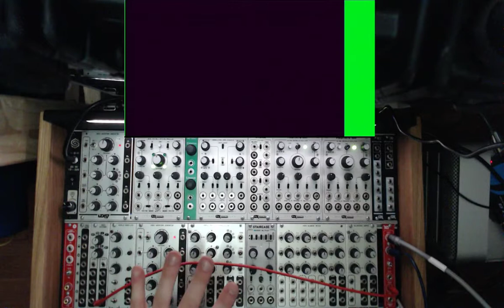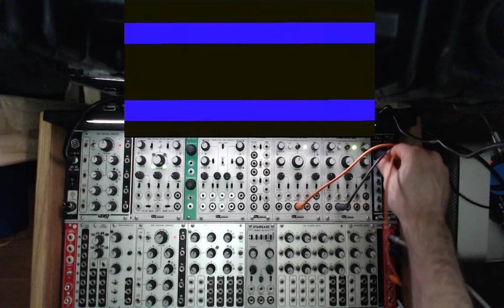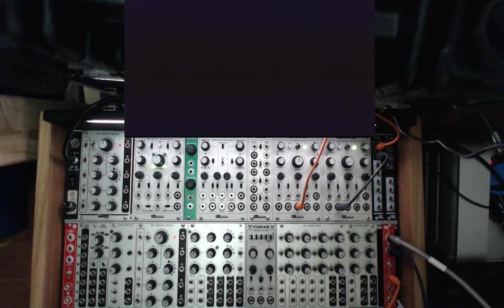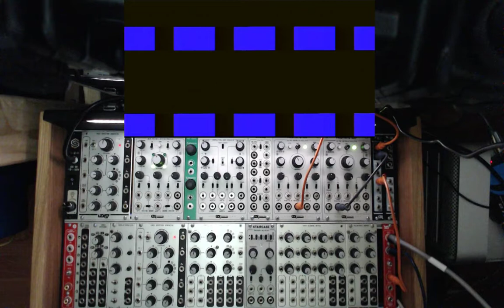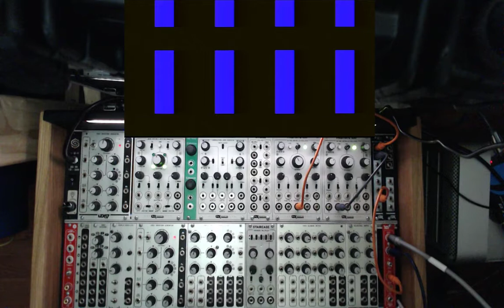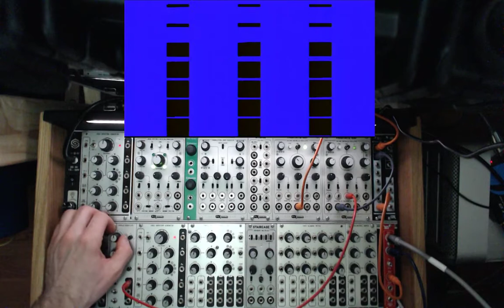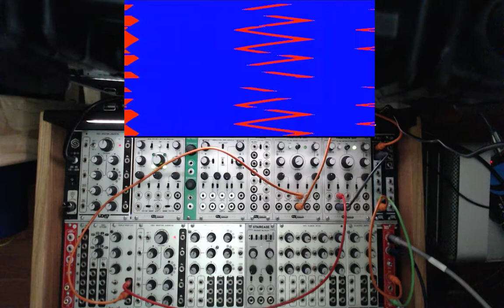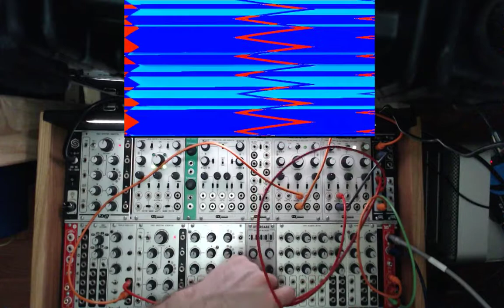videoPainting w/cskonopka #19 - LZX Castles Multigate pt.1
“videoPainting” is a series exploring the patching possibilities of a modular analog video synthesizer system. Each video explores a technique I create on the fly to better understand the fluidity of such a system and build compositional chops for studio and performance situations. Dually, this provides insight about my own creative process by loosely providing a commentary of the during walkthrough.

Background
videoPainting is a project of one-of-a-kind visual textures created using analog video synthesizers. Evolving organically, each design is an encapsulated moment of experience used to terraform new planes of understanding. Humans store the experience of time in their own unique format by generating a memory and compiling all the internal and external senses. During the archival process of creating new memories, there is a significant amount of discarded nuance. These free-floating threads of minutia hold the potential choice of mindfully engaging unaltered emotional abstractions through creating personal coincidental attachment.

Artist bio
Christopher Konopka is a multidisciplinary artist that focuses on the cross section of human-computer interaction, analog video synthesis and experiential learning. He is passionate about finding new ways to connect computers and people. Drawing from his varied skill set, his goal is to develop communication systems that provide insight into individual experiences of the human condition.

broadcast-research Article * focus on Castles - Multigate

"videoPainting" is a series exploring the patching possibilities of a modular analog video synthesizer system. Each video explores a technique I create on the fly to better understand the fluidity of such a system and build compositional chops for studio and performance situations. Dually, this provides insight about my own creative process by loosely providing a commentary of the during walkthrough. More examples of analog synthesis patterns can be found on instagram as well as my vimeo page. All questions are welcomed.